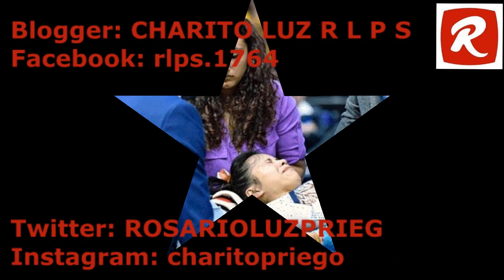Gimnasta se fractur@ ambas piernas en un doble salto mortal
GRACIAS POR SUS DONACIONES:
TARJETA BANCOMER DE DÉBITO:
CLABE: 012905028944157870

La gimnasta Samantha Cerio sufrió una terrible lesión al fracturarse las dos piernas cuando intentaba un doble salto mortal en Baton Rouge, Louisiana.